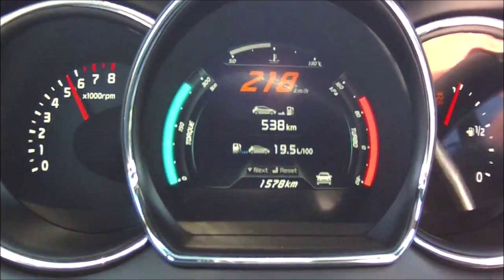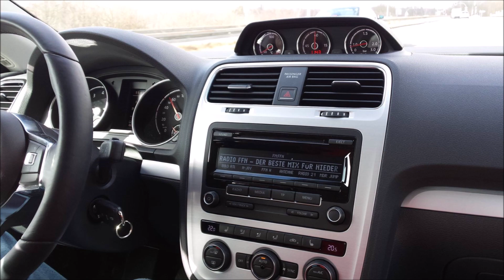New Order vs. Depeche Mode vs. Daft Punk. (Helge-Hart- Long mix)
Helge-Hart-2021